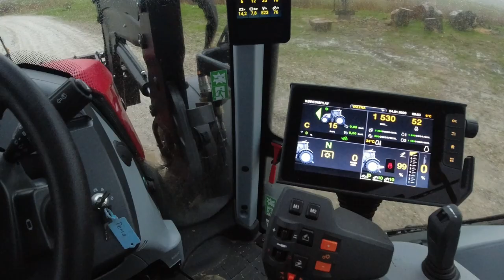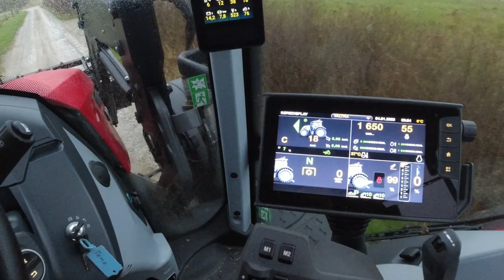Muge ud på Møllemose - Skifte lamper og fikse tag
Vi muger ud på Møllemose med vores Giant minilæsser og bobcat, da der var begyndt at være lidt lavt til loftet. Og et lille glimt af vores nye Valtra N175.
Der kom en tørvejrsdag med mulighed for at skifte lamper og ordne tag på Møllemose.